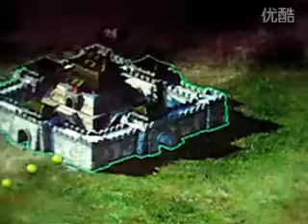三國群英傳7五神獸（獸皇破邪陣）“趙馬張關黃—公牛BULL補天志 GrabTaxi